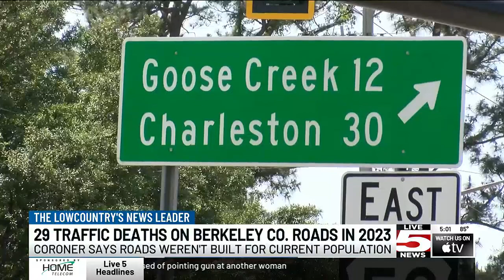VIDEO: Officials: Growing Berkeley Co. population has likely contributed to fatal crashes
Berkeley County Coroner Darnell Hartwell says there have been a total of 29 fatal crashes since the beginning of the year.